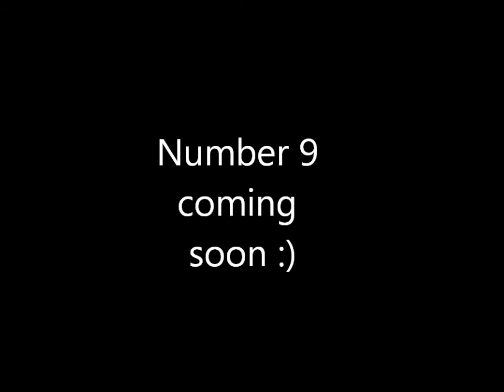Mini Alice's Top 10 Awesome Moments at Stephenie Meyer Day 2013! Number 10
This is my 10th favourite thing about Stephenie Meyer Day: Touring around Forks! It was awesome to go around town just seeing all the awesome sights in Forks :)